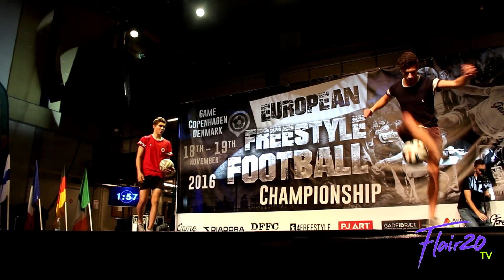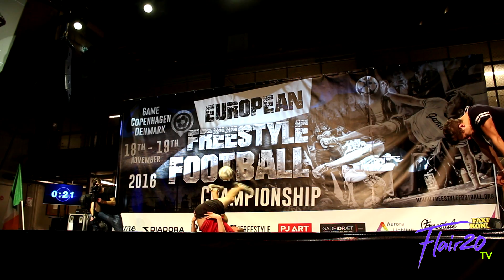Erlend Fagerli v Adrian Krog - Top 16 | EFFC 2016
Erlend Fagerli (NOR) v Adrian Krog (NOR) | European Freestyle Football Championship 2016 Copenhagen - Top 16